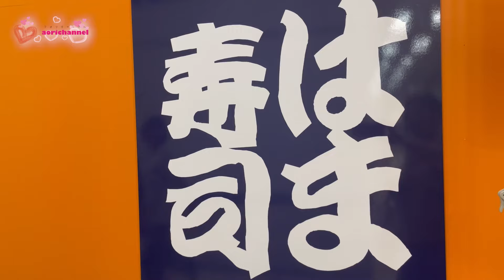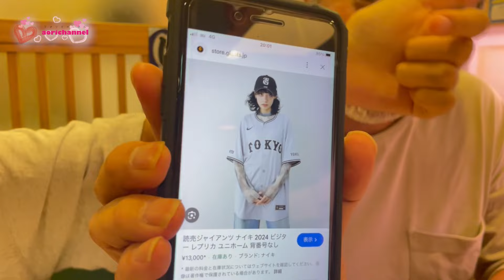【飯テロ】本日のアオリ家の夕飯は・・・はま寿司！！最高すぎたよ♪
久しぶりにはま寿司で夕飯をたべてきました～
回転寿司さいこー